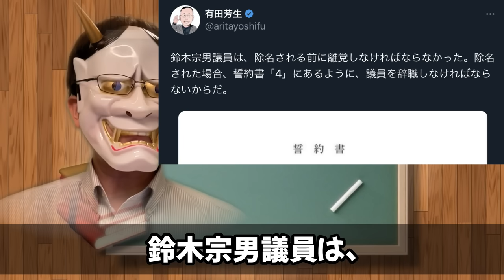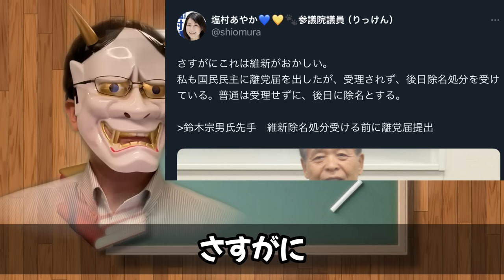【続報】日本維新の会、鈴木宗男を除名にせずに離党許す。誓約書が問題？維新のガバナンスが怪しい。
まあ、いろんな意見もあるでしょうが、やってることがちょっとずれてるとしか思えないよ。鈴木宗男氏が上手くやったのかな？まあ、立憲よりマシって声も聞くけど、今回は正直どっちもどっち、という気もするけどね。

目次
0:00 冒頭
0:57 騒動
2:01 除名→離党へ
3:50 除名と離党との一応の違い
5:31 除名処分と離党届の通常の関係
7:34 除名理由がやはり変だった
9:57 結論

▼Amazon（フェイク情報対抗の為の本。正しさの商人。おすすめ。）
▼Amazon欲しいものリスト

▼参考資料：
・朝日新聞

・内部文書だけじゃない！小西ひろゆき議員が国会議員を内部情報で脅す動画公開。
・小西ひろゆき議員奇妙発言発掘。国会で三原じゅん子さんとアイコンタクトしてたのに安倍総理が壊した。←なんだこれ…
・鈴木宗男、日本維新の会除名処分→離党届受理で処分見送りへ。そして杉尾秀哉議員はまたもやぶち切れ。血管（けっかん？）どれだけあるのよ